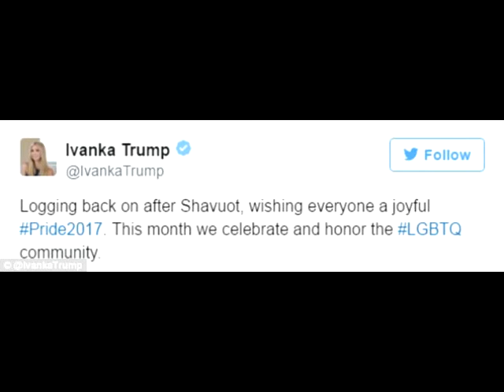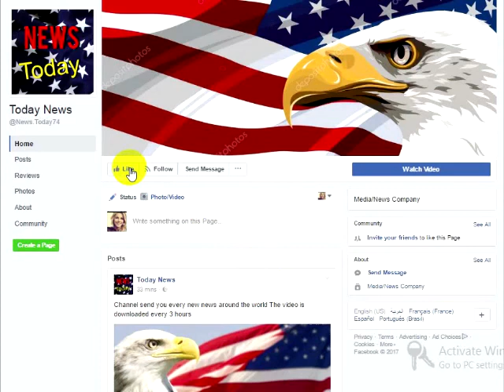Ivanka Just Stepped Out In Soaring DC Temps and Everyone Immediately Noticed One Shocking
Ivanka Just Stepped Out In Soaring DC Temps and Everyone Immediately Noticed One Shocking Thing On Her

If there’s one thing that has not changed for the Trump’s since becoming the first family, it’s their love of fashion and looking absolutely impeccable, everywhere they go. This is especially true of the President’s oldest daughter Ivanka. The Trump family has been criticized for everything from being successful with money to just wanting to hang around one another, and the liberals aren’t letting up anytime soon.Ivanka’s position as White House advisor was a hotly disputed move by President Trump, since so many people felt like she wasn’t qualified, despite her Ivy League education, and successful business ventures and the fact that she’s decided to forgo payment and donate any compensation for her services. Anyone on the left would tell you that they think the President needs someone to temper him, and Ivanka has said that she would without a doubt give her honest opinion no matter what, and that opinion differs from her dad’s on many things. Still, though, the drama continues.
Via Daily Mail:
“Ivanka Trump was the epitome of chic as she stepped out of her Washington, D.C. home on Friday, one day after choosing to skip her father’s announcement that he was withdrawing the US from the Paris Climate Change treaty.The 35-year-old mom sported a short, sleeveless black and white dress, taking full advantage of the soaring Washington, D.C. temperatures, which are expected to reach 82 degrees on Friday – her first day back in the office after a two-day break.Her beaming smile certainly hid any underlying stress that may be plaguing the First Daughter as a result of President Trump’s decision to pull the U.S. out of the Paris Accord – a move which went against the advice of his daughter and her husband Jared Kushner.